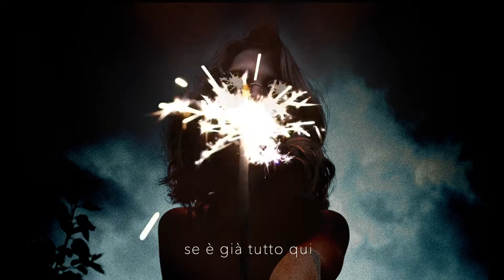CALMA | MATTIA COLORE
parole, musica, produzione artistica
MATTIA COLORE